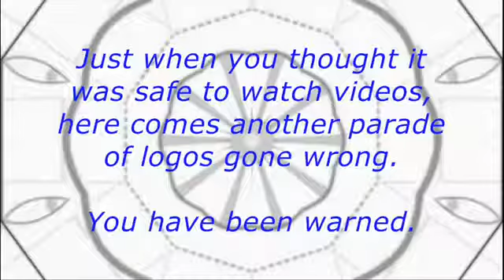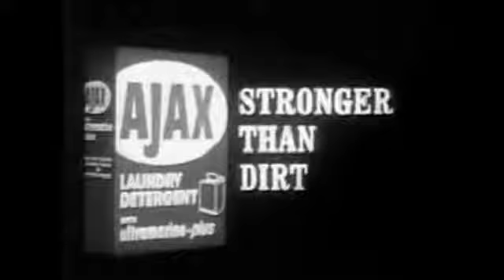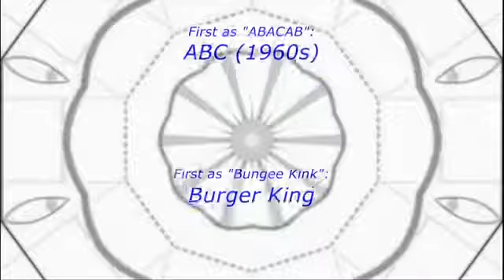LOGOS GONE WRONG 5: Footprints from Another Error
Originally posted by davemadson.